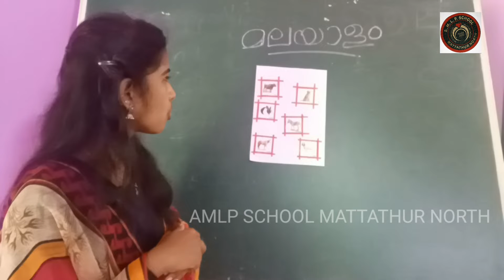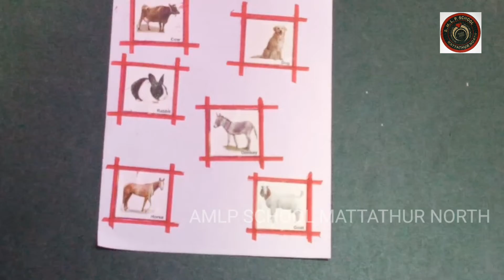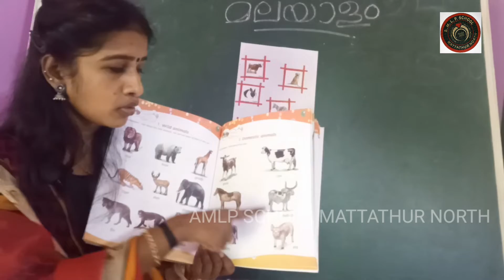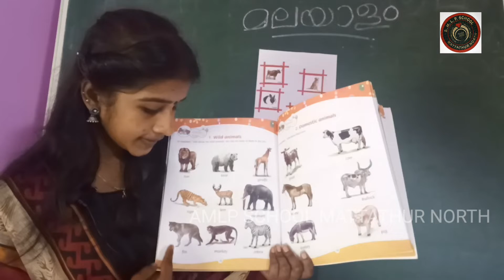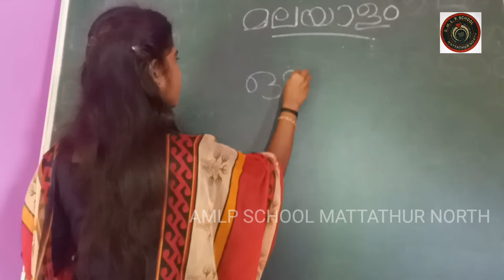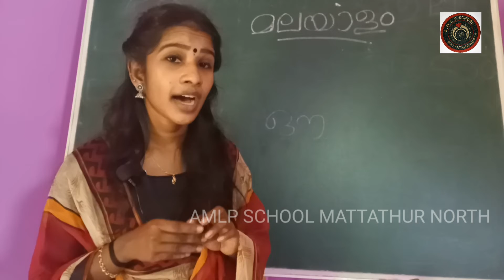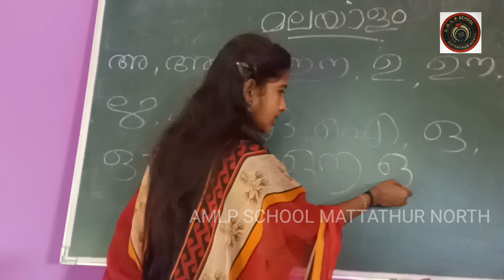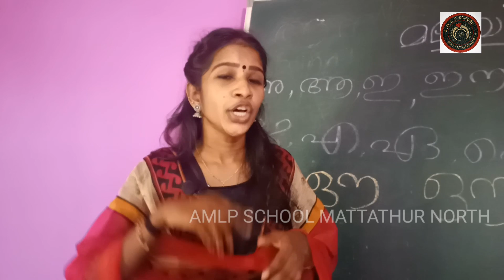AMLPS MATTATHUR NORTH LKG CLASS 63 PART 1 (01/10/2020)